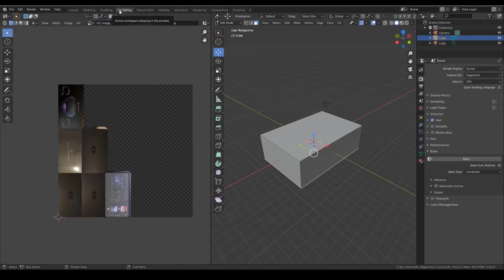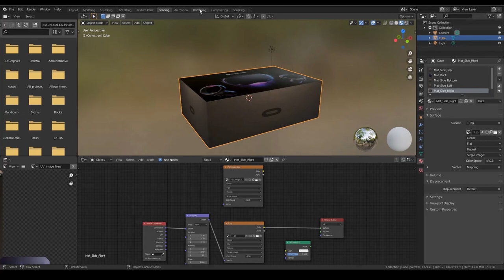[Modeling] Oculus Quest Box in Blender 2.83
I've modelled this Oculus Quest Box in Blender 2.83 for a VR project.